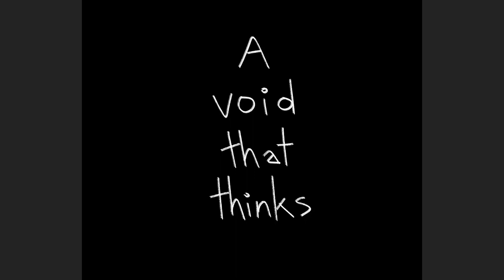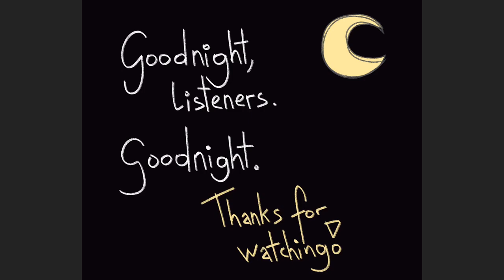Welcome to Night Vale Animatic - A List Of Things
This scene is one of my favourite parts of the podcast Welcome to Night Vale - so here’s my personal take on a visualisation.
Please watch in hd for more fun.

Fandom: Welcome to Night Vale
Audio: from the podcast “Welcome to Night Vale”; episode 2 “Glow Cloud”
the audio is spoken by Cecil Baldwin
Welcome to Night Vale is a podcast by Joseph Fink and Jeffrey Cranor